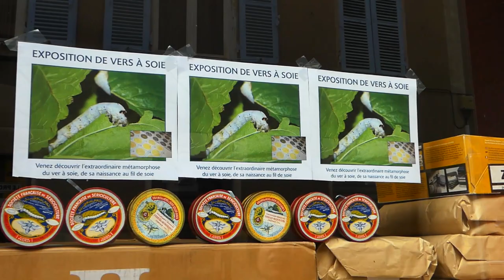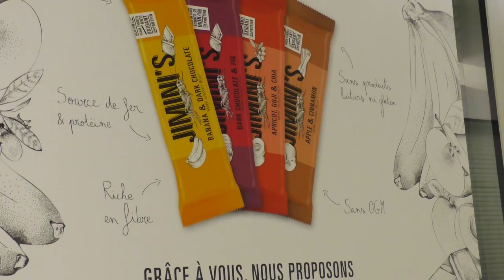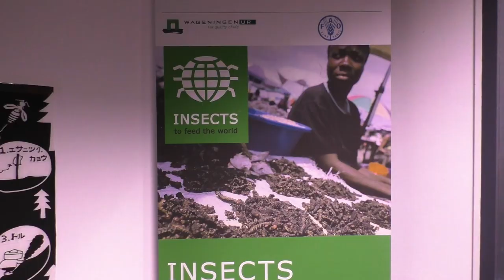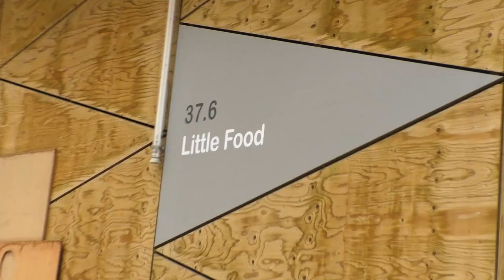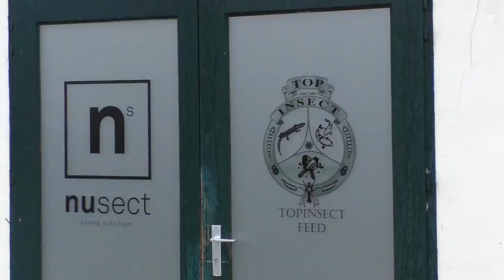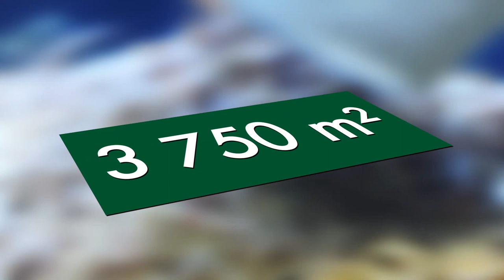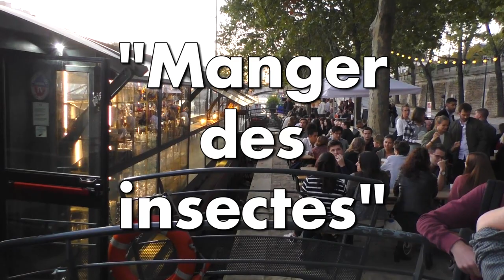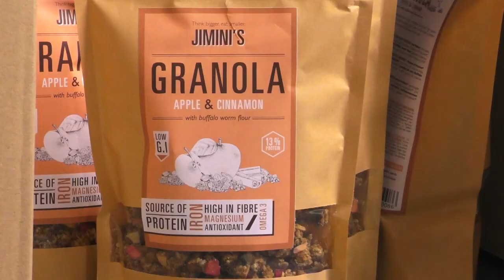L'Europe : des criquets et des vers contre l'urgence climatique - LCM #8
L'étape finale du tour du monde entomocole des Criquets Migrateurs : l'Europe ! Ici, on a vraiment, mais alors VRAIMENT pas l'habitude de manger des insectes. Et pourtant... Grillons, criquets et vers de farine commencent doucement à faire leur chemin dans nos assiettes - mais contrairement au reste du monde, ce n'est pas par amour de la gastronomie à six pattes.

Merci à Raphaëlle Browaeys, Bastien Rabastens et Clément Scellier de Jimini’s pour leur sponsoring sans lequel nous aurions eu plus de mal à effectuer ces voyages. Merci à Arnold van Huis, Laurent Schneider et Antoine Hubert pour les interviews qu’ils nous ont accordées. Nos remerciements vont aussi à Alexander Maroy de Nusect, Bernard Perret, Maïté Mercier et Nikolaas Viaene de Little Food pour les visites et démonstrations. Merci à Gabrielle Wittock & Charlotte Goessant pour nous avoir invités à leur événements (mais pourquoi nous ?!), ainsi qu'à Anna Hebting pour son interprétation talentueuse de Josianne. Enfin, un dernier merci aux parents de Sébastien et à nos amis pour avoir toléré, voire même encouragé nos hobbies étranges.

Et merci à vous pour avoir suivi nos pérégrinations jusqu’ici !

Réalisé par Sébastien Collin & Annie Ruelle-Sanguine pour Les Criquets Migrateurs

Musiques utilisées :
OST Legend of Korra (Air Tight), OST Doctor Who (Gridlocked Cassinis, Doctor Gastronomy, Ladieswear), OST It's Always Sunny in Philadelphia (Off Broadway, Coconut Shy, Starlet Express, Tea at Tiffani's), OST The Walking Dead (Black Kari Kimmel), OST Spongebob (A Dangerous Affair, Alien Menace, Casa Bossa Nova, Furtive Footsteps, Glory Road, The Land is ours, Magical Effect, Pastorale Rondo, Static Time, Tomfoolery), OST Assassination Classroom (Koro Sensei no Kako, Ritsu), OST Astérix (Thème d'Astérix, Le devin dans la forêt), OST Back to the Future (Main Title), OST Land of the Lustrous (Aidea, Ginen, Tatakai), OST Food Wars (Bon Appétit, Chatter chatter chatter, Dancing the taste test, Disgusting, Polar Star Don RS Comes to an end, Song of Hope, The Flavorless Serenade, The most disgusting bizarre food, The texture of decisive battle), Random accordéon background music, Amiga A Go-go Vol. 1, The Last Time (Andrew Oldham), Douce France (Charles Trenet), Nevergreen (Emancipator), When the Night Comes (Fakear), He Needs Me (Jon Brion), Jeopardy Think Music, Playground (Mome), A Fall and Rebirth (Replus), Hero (Resolved Dissonance), Mistakes (Uppermost), Vieux Temps (Les Ogres de Barback), New Andromeda Theory (Wasaru), X-Files Theme